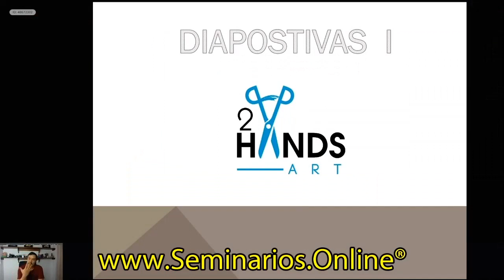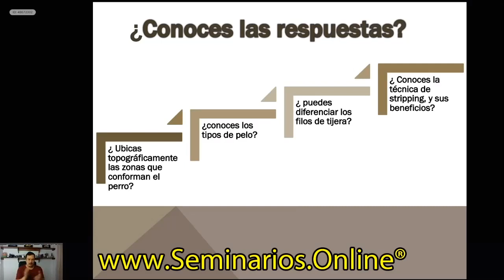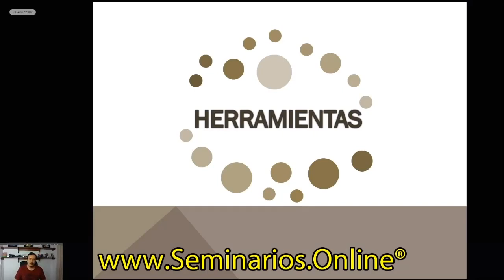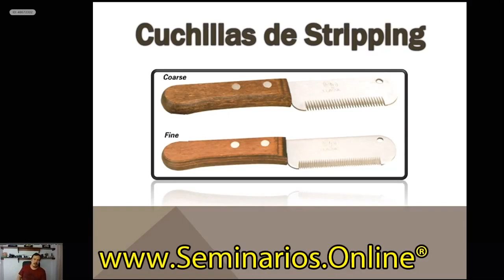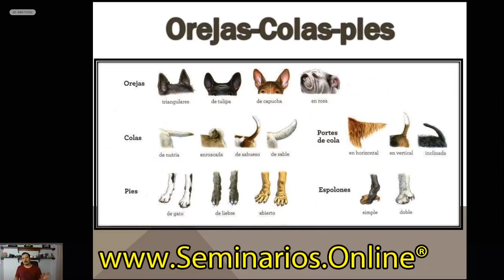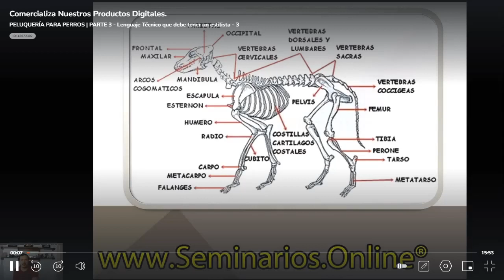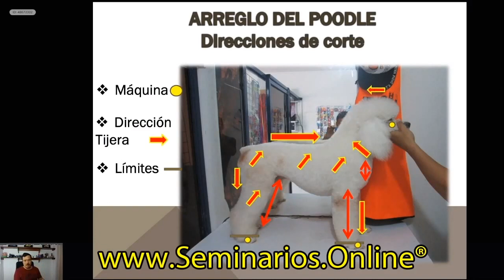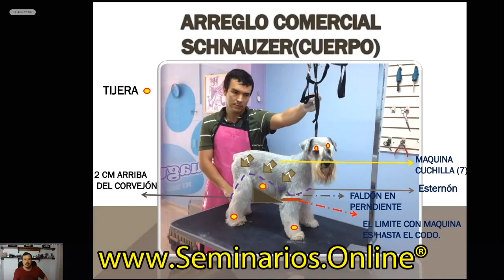PELUQUERIA✂ PARA PERROS🐩 CURSO PARA EMPRENDER Y GANAR DINERO�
PELUQUERIA PARA PERROS | CURSO 100% GENUINO PARA APRENDER DE VERDAD COMO PROFESIONAL!
CON  EL NUEVO CURSO DE PELUQUERIA PARA PERROS APRENDE Y EMPRENDE!!
LA MAS COMPLETA INFORMACION PARA QUE APRENDAS PELUQUERIA PARA PERROS
Visitanos y accede al curso en nuestra pagina oficial:  👇
CURSO EN PROMOCION PARA APRENDER LA PELUQUERIA ✂ PARA PERROS 🐩 Y GANAR MUCHO DINERO!! 💰
Aprovecha esta gran oportunidad de emprendimiento con este magnífico curso online, con el cual vas a tener los conocimientos necesarios para iniciar en este gran negocio de la peluquería canina y obtener grandes ingresos o bien sea para aprender a embellecer a ese adorable “peludo” miembro de nuestra familia…anímate a empezar ahora mismo en este negocio lucrativo de la peluquería perruna…
SE ACABA LA PROMOCION!! GARANTIZAMOS TU COMPRA 100% SEGURA!!!
Estudiar peluquería✂ canina 🐩 nunca fue tan fácil. Aprende un arte que puedas desempeñar en cualquier lugar. ¿Ya tenias el conocimiento de que la industria de las mascotas, en especial los perros y los gatos, crece desmesuradamente en todo el mundo?
Las mascotas son un miembro más de nuestra familia y día a día nos estamos concientizando acerca de la tenencia y el cuidado que ellas necesitan. Esto no es solamente un lujo, sino una necesidad para mantenerla en las mejores condiciones de vida. LO QUE VAS A LOGRAR CON EL CURSO DE PELUQUERIA PARA PERROS.
Disfruta el aprendizaje de forma divertida, descargando las clases que hemos preparado, mientras te acompañamos en cada paso que des para celebrar tus avances y seguir creciendo en conocimiento y en el arte de la peluquería para mascotas.
En los diferentes módulos de este MasterClass encontrarás: •
✅ Conectarte con los perros por medio de tu energía.
✅ Identificar las características de cada tipo de pelo.
✅ Herramientas más utilizadas y que mejor funcionan para mejorar la apariencia de tu can. • ✅ Elegir bien los productos según el tipo de pelo para lograr resultados increíbles.
 • ✅ Aplicar técnicas para desenredar los tipos de pelo.
• ✅ Disfrutar el proceso ya que vas a entender el por qué y para qué de cada paso que se de en el programa iniciando desde un nivel básico hasta alcanzar un nivel avanzado.
• ✅ Elegir tus propias herramientas para practicar lo aprendido en cada clase y experimentar resultados reales.
 • ✅ Cepillar el pelo de las mascotas con la técnica adecuada.
• ✅ Manejar la tijera de forma correcta.
• ✅ Cortar el pelo con máquina y tijera.
• ✅ Aprende a pulir un trabajo de peluquería.
• ✅ Observar e identificar problemas en las mascotas para remitir al veterinario.
Finalizando el curso vas a obtener tu certificado que te acredita en peluquería para perros y te vas a sorprender de lo maravilloso y apasionante que es el mundo de la peluquería para mascotas y entenderás la importancia de una formación seria que te genere confianza con el objetivo de llevar tu profesión al más alto nivel.
Te invitamos a realizar una obra de arte en tu mascota con la peluquería para perros y a la vez inicia el emprendimiento montando tu propio negocio de peluquería canina y empieza a obtener jugosas ganancias con esta profesión...ellos te están esperando!!
Curso creado y desarrollado por FABIO ERNESTO GOMEZ SEPULVEDA, Estilista canino profesional, handler, ponente internacional y escultor con participación en uno de los congresos más grandes e importantes del mundo de las mascotas y capacitador en diferentes países. Cuenta con estudiantes en México, Colombia, Costa Rica, El Salvador, Guatemala, USA, España y Canadá quienes están dando resultados.